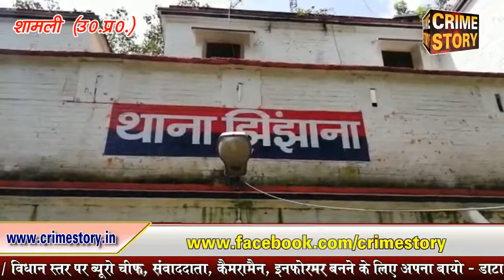ओवरलोड ट्रक से मौत के बाद वाहनों में तोड़फोड़...........